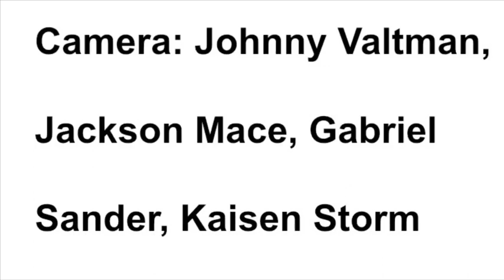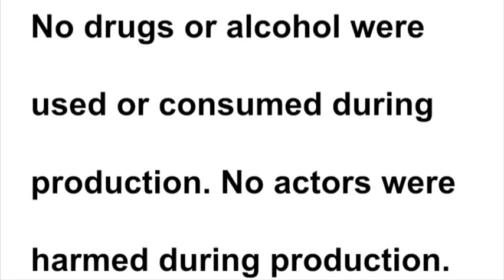Deal Gone Wrong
A short film where a drug deal done by Will (Gabe Sander) and Rob (Jackson Mace) is messed up by an unexpected visit by Cliff (Johnny Valtman).